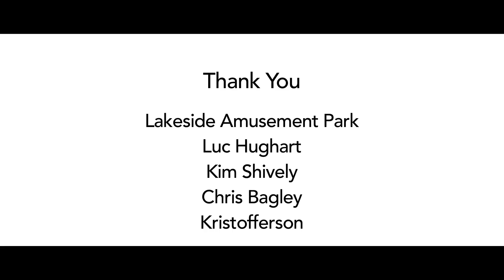MCA Denver's 2014 Holiday Video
In MCA Denver's annual tradition of creating a video holiday card to thank our friends and supporters for making 2014 a memorable year, this year Director Adam Lerner decides to take his love of risk taking more literally. Presented by the staff of the Museum of Contemporary Art Denver with some help from the folks at Lakeside Amusement Park.